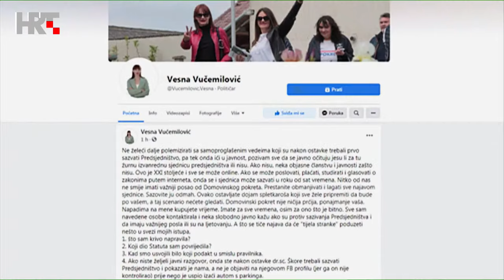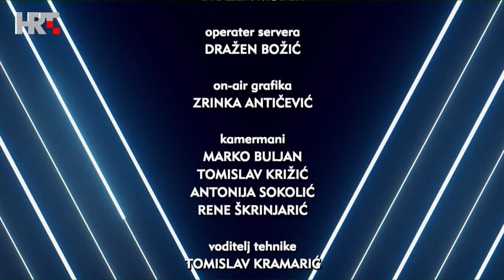Nedjeljom u 2 i 3: Mario Radić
S kim će Domovinski pokret poslije izbora? Je li moguća koalicija s HDZ-om? Što trenutno ne valja u državi? O svemu tome u Nu2 s Mariom Radićem, jednim od osnivača DP-a.